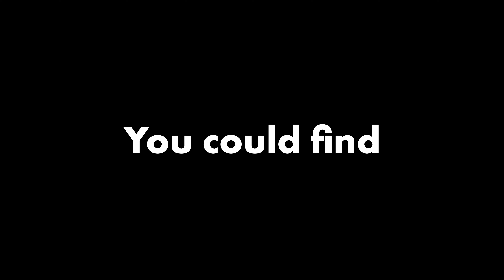myCAR Trailer | Copeland Reid DIxD Honours Project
This is a proposal for my Digital Interaction Design Honours Project.